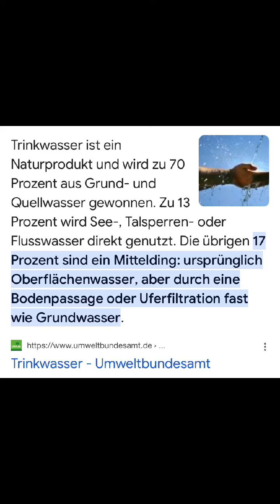Warum wirklich sauberes Wasser für die Sanierung so wichtig ist !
Die ROOT Community "OwnYourLife" ist das größte deutschsprachige Team  von ROOT weltweit und unterstützt dich gerne bei deinen Fragen rund um die ROOT Produkte und das ROOT Business. Bitte nimm Kontakt mit dem Menschen auf, der dir dieses Video zur Verfügung gestellt hat.